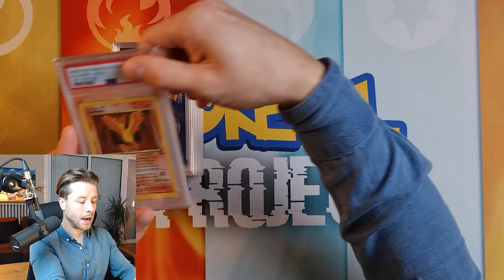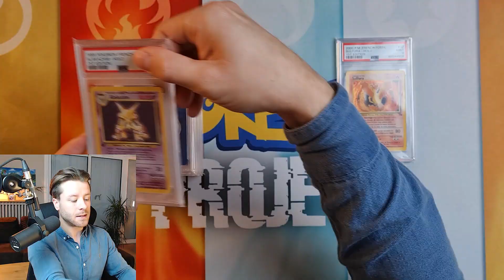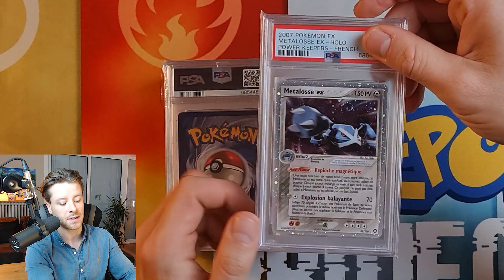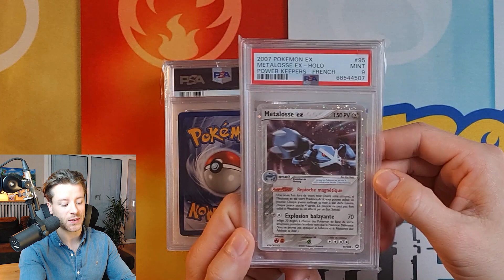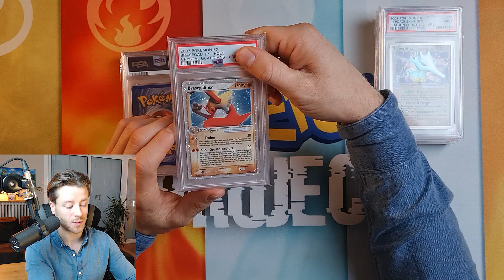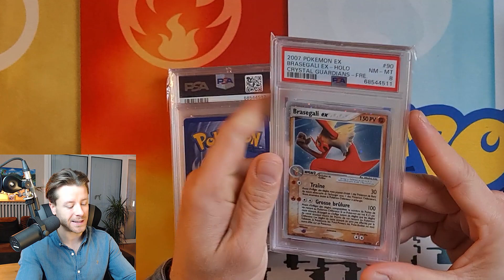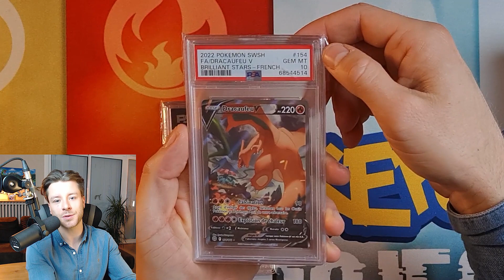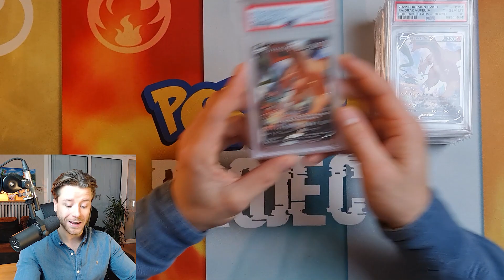Mon INCROYABLE réception PSA !!!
Je vous montre dans cette vidéo ma première réception PSA que j’ai envoyé il y a quelques semaines !!!

Des notes incroyables dont deux très belles surprises 😜

N’hésitez pas à dire dans les commentaires quelle est votre carte préférée 😉